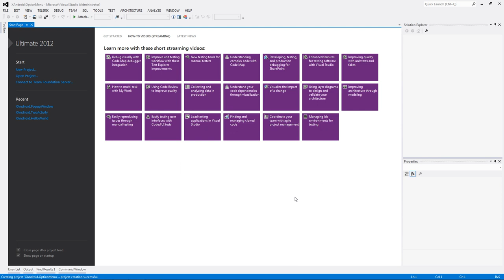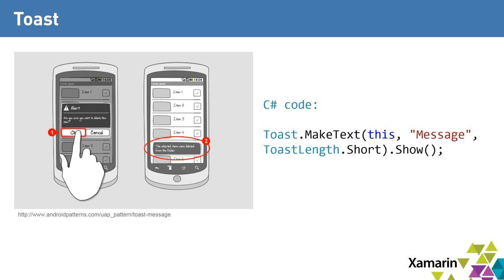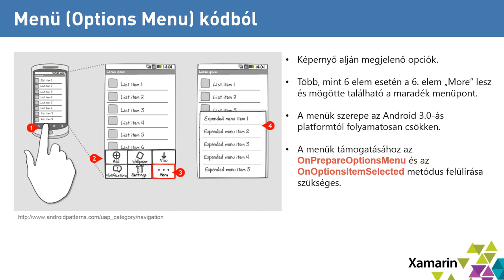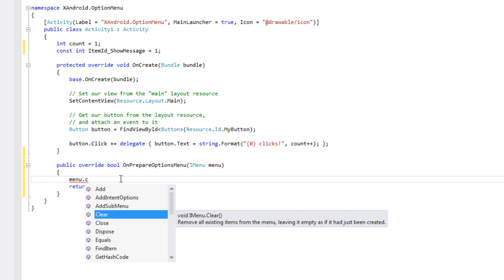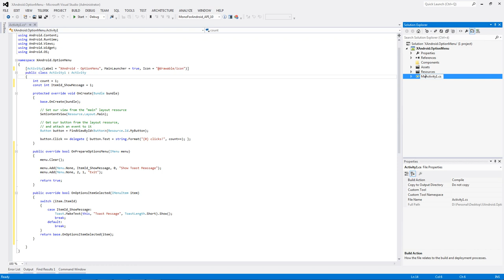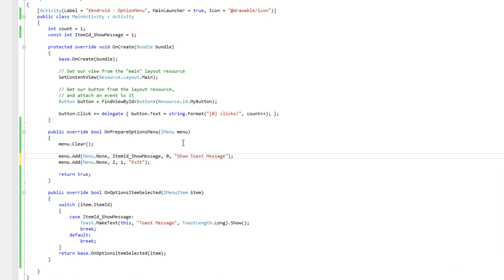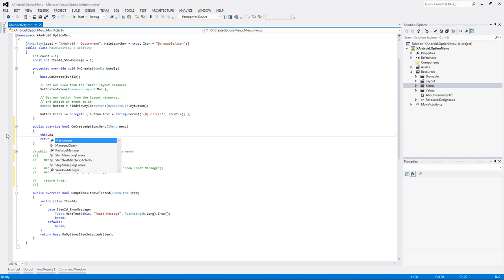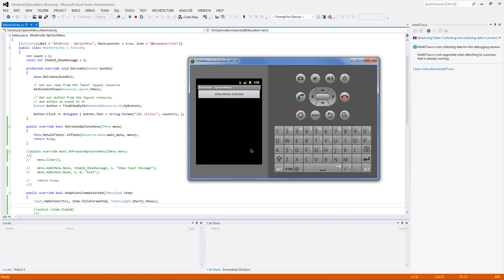Xamarin.Android SHOT - Toast és Options Menu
Megismerkedünk a Toast és az Options Menu fogalmával és alapvető használatával.